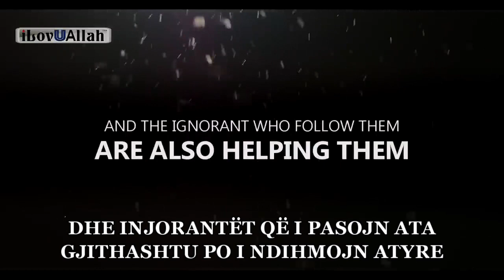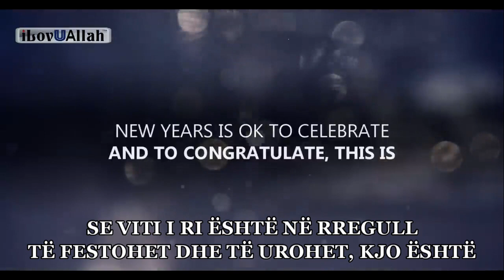MUSLIMANËT QË FESTOJN KRISHTLINDJET DHE VITIN E RI!